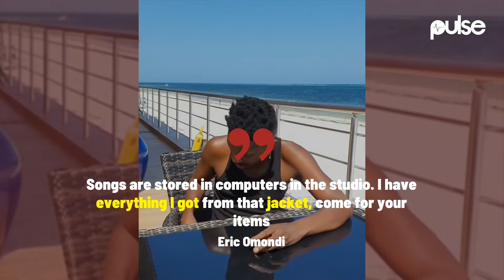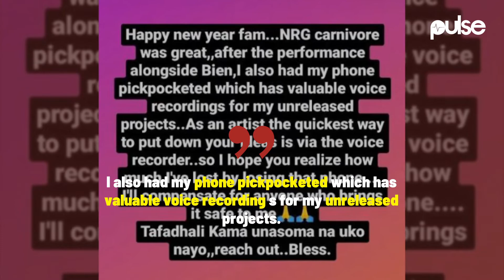Eric Omondi Speaks After Being Linked To Bien's Stolen Items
Eric Omondi Speaks After Being Linked To Bien's Stolen Items. Comedian Eric Omondi has spoken after many Kenyans linked him to the theft of a phone, car keys and other valuable belonging to Sauti Sol artist Bien-Aime Barasa.